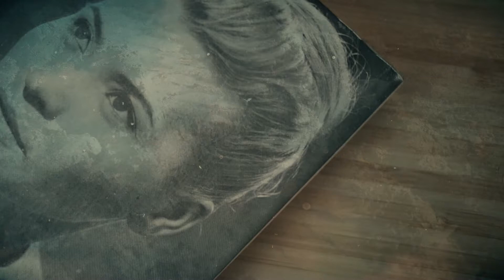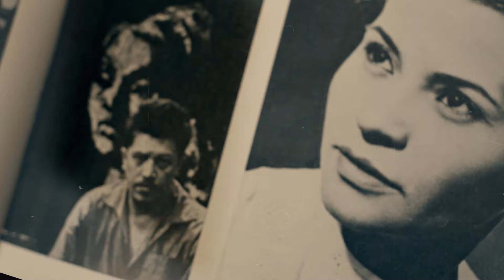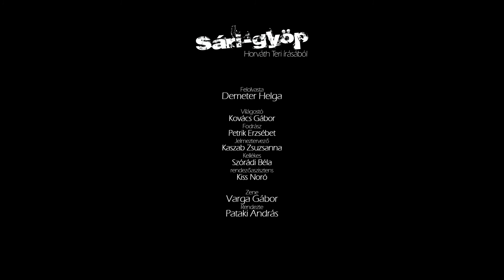Sári- gyöp (Horváth Teri írásából) 1. rész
Sári- gyöp
Horváth Teri írásából

Felolvasta:
Demeter Helga

Világostó:
Kovács Gábor
Fodrász:
Petrik Erzsébet
Jelmeztervező:
Kaszab Zsuzsanna

Kellékes
: Szórádi Béla
rendezőaszisztens
: Kiss Noró

Zene:
Varga Gábor
Rendezte
: Pataki András
Készítette az NKA támogátásával

: András Fruzsina

 Pro Kultúra Sopron 2021.